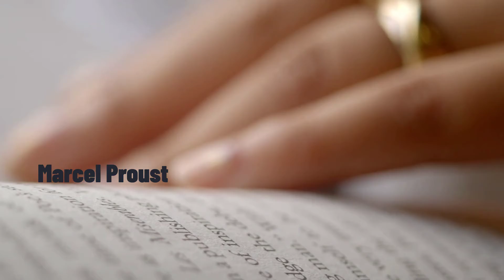Practising gratitude for a more content and balanced life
Gratitude allows you to live in the present moment.

It is a very powerful and groudning emotion.